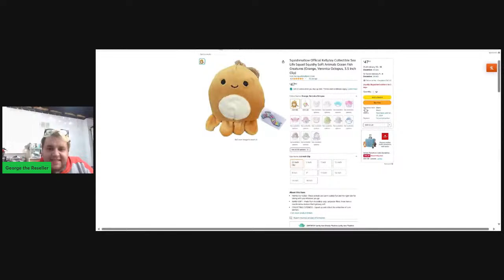HUGE sourcing haul | ebay reseller hang out chat and chill